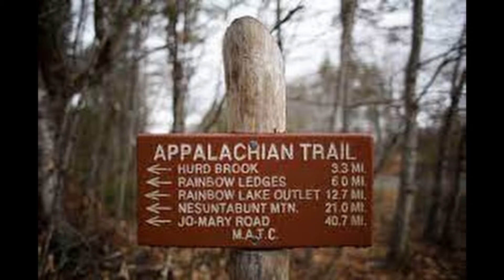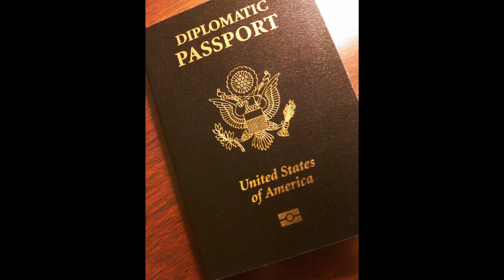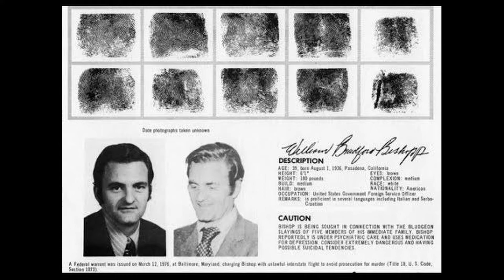FBI'S MOST WANTED : Where is BRADFORD BISHOP?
In this weeks murder mystery we are talking about FBI'S MOST WANTED : Where is BRADFORD BISHOP. This true crime case is still a mystery because as far as we know he has never been caught and it is unknown if he is even still alive. As you watch the video let us know your theories down below!